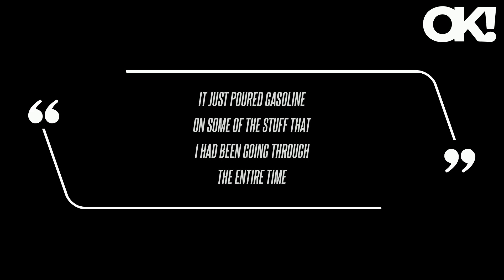Stormy Daniels Has Received 'Brazen' Death Threats Since Testifying Against Donald Trump: 'It's Scar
Adult film star Stormy Daniels claimed the death threats she's faced have grown more "graphic" and "bold" after former President Donald Trump was convicted in the hush money criminal trial.